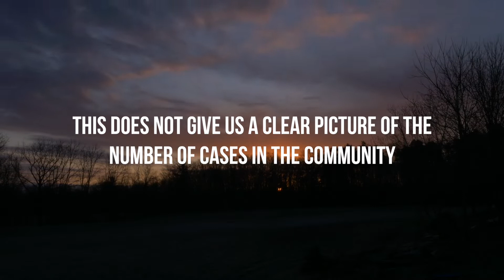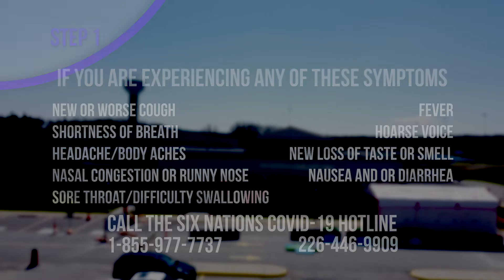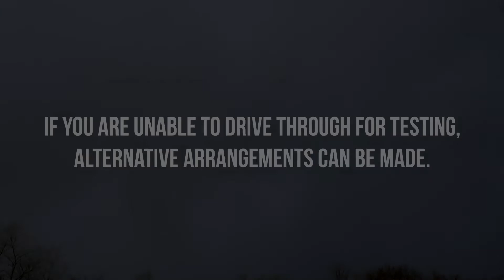SNGR COVID-19 Information & Assessment Centre - Visit/Overview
Testing for Covid-19 is important during this pandemic at Six Nations of the Grand River, Once you are scheduled to visit the Information & Assessment Centre at Parks & Recreation these are the steps you can expect during your visit all from inside your vehicle Stay Safe!